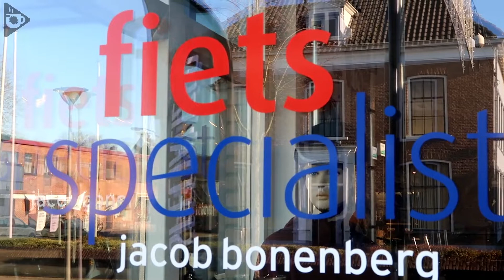Op ZakenVisite bij Fietsspecialist Jacob Bonenberg in Nunspeet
In Nederland fietsen we samen meer dan 15 miljard kilometer per jaar. Van een ontspannen fietstocht door de bossen, in pak op de fiets naar je werk, tot je kinderen uit school halen op de fiets. Daarom zijn we op ZakenVisite bij Fietsspecialist Jacob Bonenberg in Nunspeet.